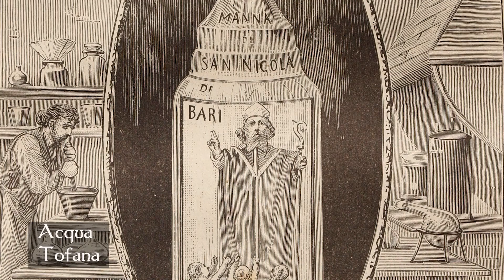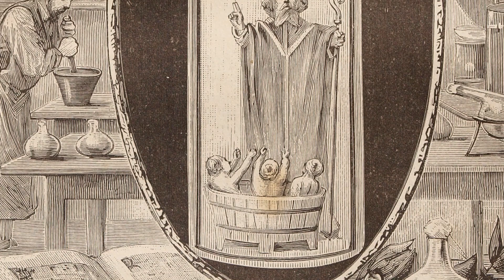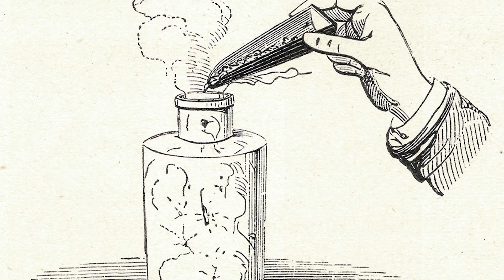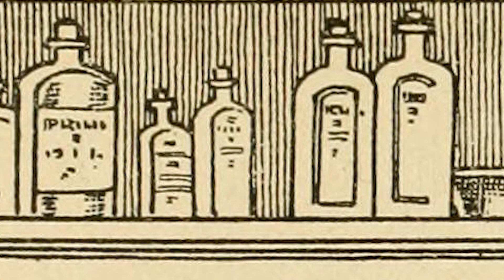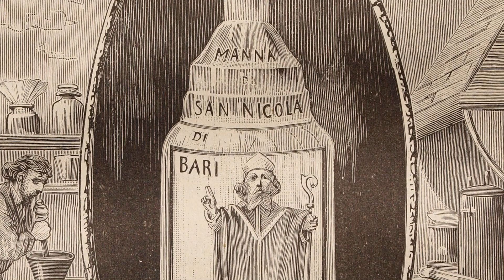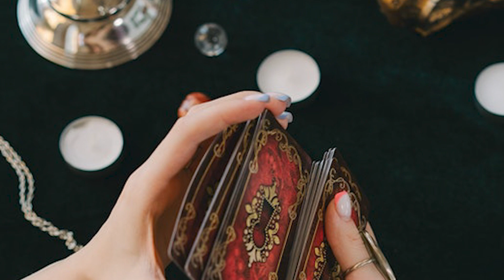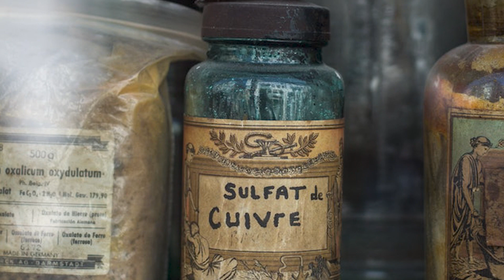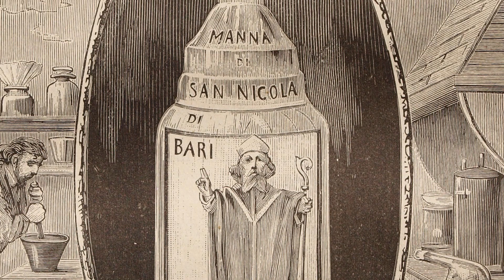The Dark Life of Italy’s Most Infamous Poisoner | Giulia Tofana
Welcome to Forgotten Lives! In today's episode we are looking into the life of Giulia Tofana, an obscure figure from 17th century Italy who was said to have been responsible for killing as many as 600 people by poisoning them.